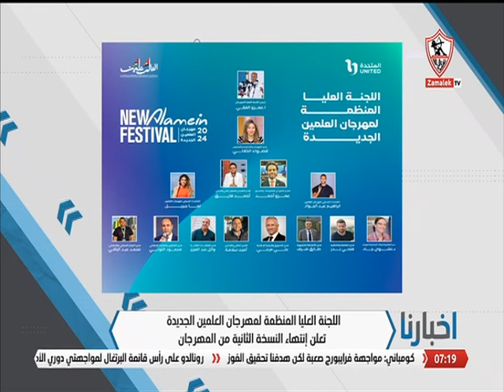لقاء خاص مع "محمد عصام" الناقد الرياضي في ضيافة "مها صبري" بتاريخ 30/8/2024